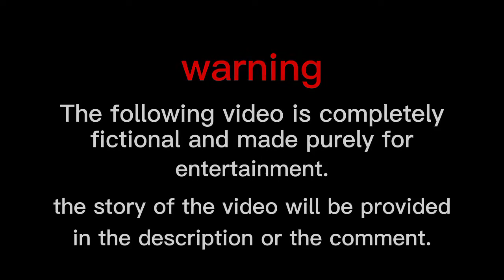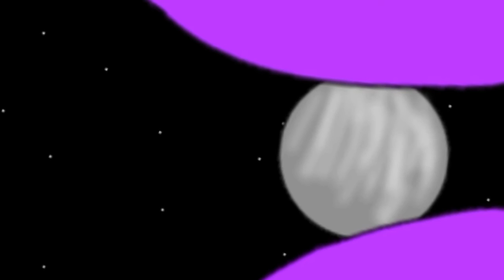Ruler Of Everything// Full animation/Music video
This is a new series to the channel and I'm really excited to start it a long side THL. I haven't decided on a name for this series but I'll come up with something eventually. But for now enjoy the video!

Story
In the far off galaxy comes a gigantic creatures known as the watchers. These galactic creatures wander the galaxy watching planet's for entertainment, one watcher comes across earth. He had so much fun watching earth for its weird inhabitants known as humans. The humans were also have a great time because at the time the watcher's eye is the only thing that gives them light. Soon the watcher got bored and wanted to leave but the humans won't let him. They begged him to stay, but they're were ignored. However, the watchers footsteps caused slight shakes in the solar system due to this particular solar system being more sensitive than the rest. The shakes caused many planets to hurtle out, overwhelming the watcher. The watcher catches most of the planets including earth. The watcher was actually about to crush earth because he thought they were the cause of the planets hurtling. Though before he could do it, there was one planet he didn't catch, it was Saturn and it was hurtling towards his head. By the time the watcher truns around it was already to late. Saturn has already penetrated his neck and beheaded him. His body falls into the darkness of space while his head remains. While seems all hope is lost, as the watchers head decays, leaving only his eye. Soon after, his eye becomes a star and aligns all the planets together to what we know today.

that's all for now bye 👋👋👋